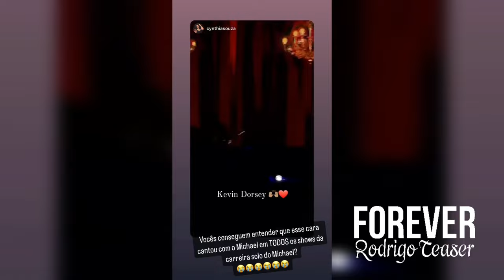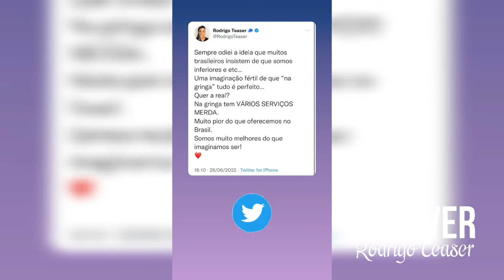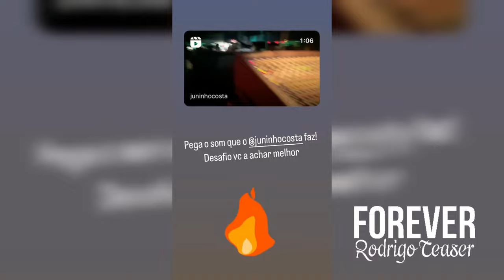(RT 2) Tributo Ao Rei do Pop - Palladium Times Square 25/06/22 - Rodrigo Teaser Stories 26/06/22